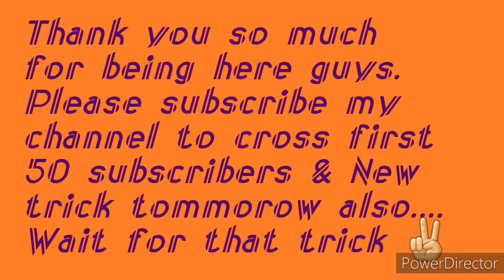Stand on the top of Mafia headquaters | #22 tricks | Car Simulator 2